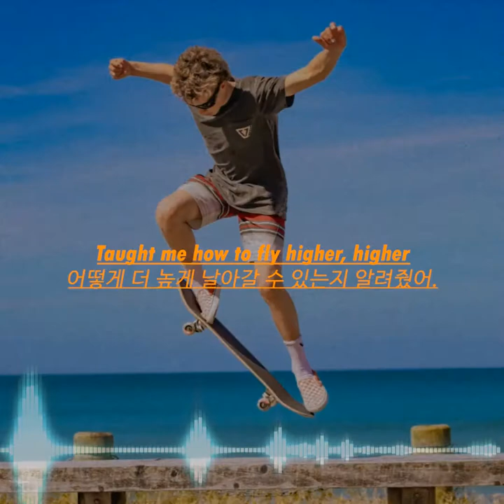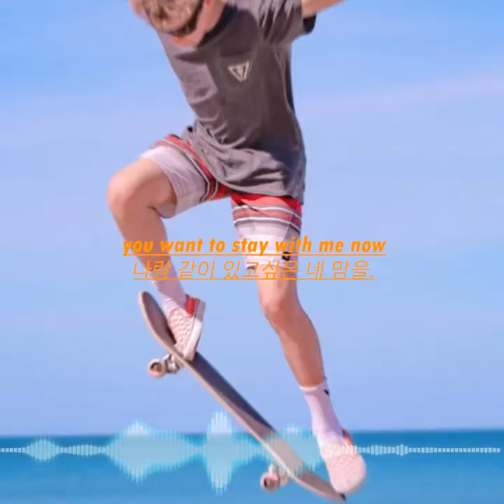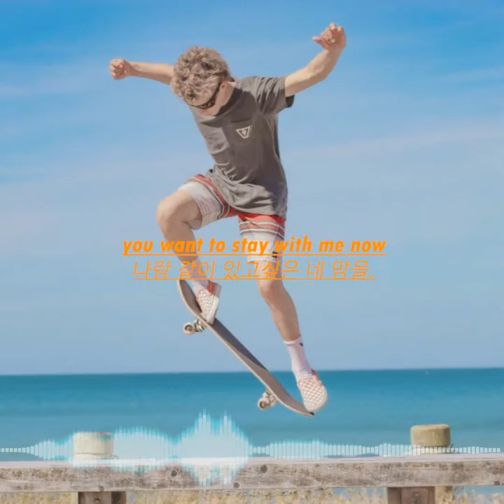Spin Me All Around - Vividry (lyrics ENG/KOR) 한글가사, 해석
참지말고

그 자리에서 뛰셔도 됩니다.

Don' hesitate. buddy

just jump! if you could. :)